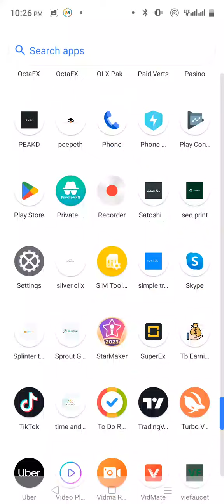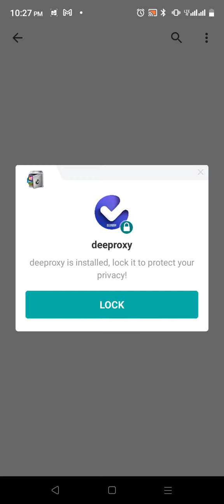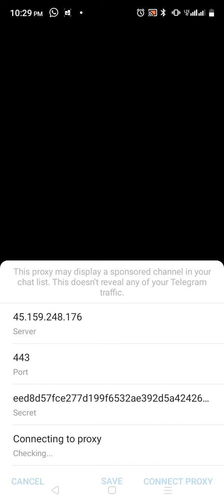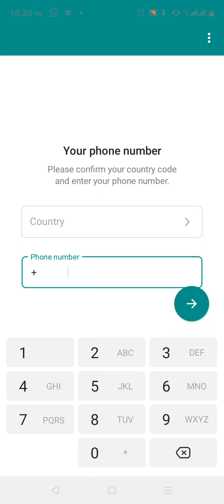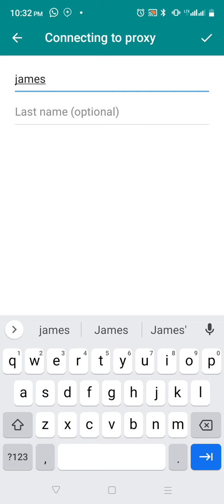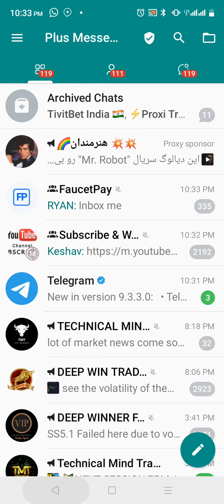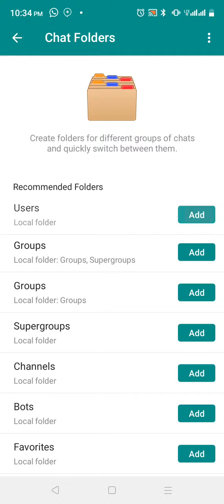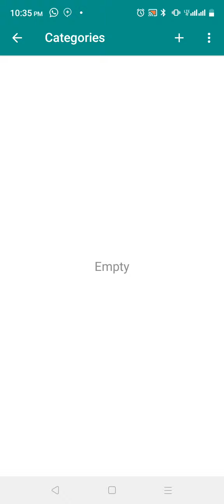how can we earn money from telegram